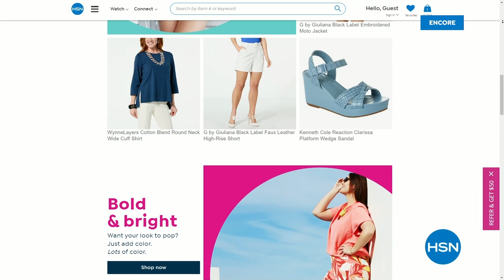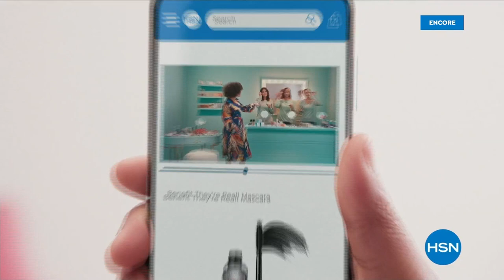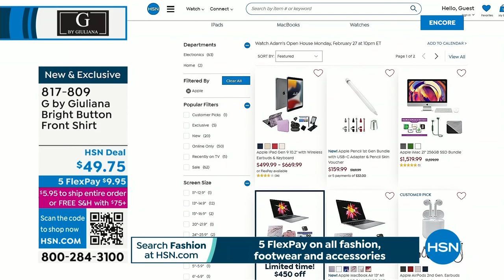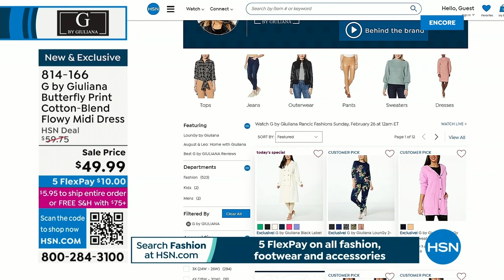HSN | G by Giuliana Rancic Fashions 02.26.2023 - 06 AM